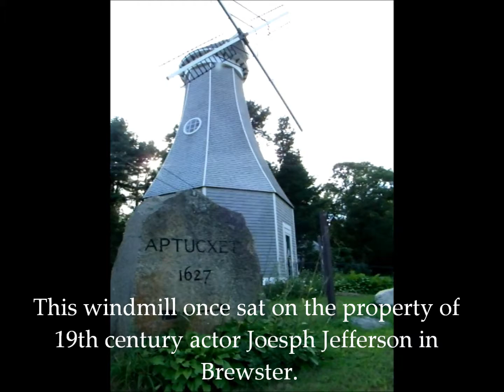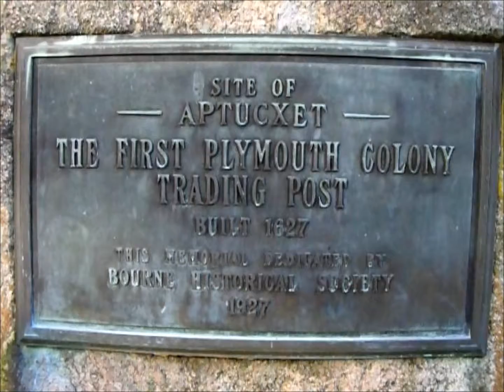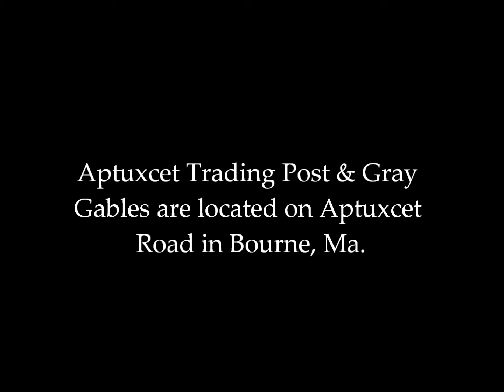In My Footsteps: Cape Cod - Aptucxet Trading Post & Gray Gables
The 8th In My Footsteps: Cape Cod video is all about U.S. History. It features the Aptucxet Trading Post which was the first trading post established by Plymouth Colony. It also features Gray Gables, the private railroad station of President Grover Cleveland when he summered on Cape Cod.  These places and dozens more are featured in my first book In My Footsteps: A Cape Cod Travel Guide available in stores and online at Amazon, Barnes and Noble, and Schiffer Books.